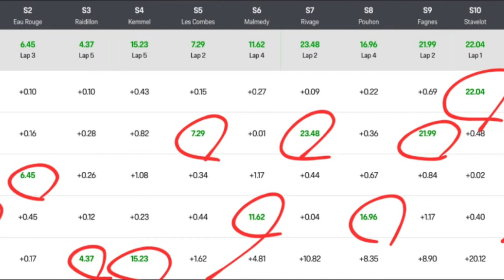Spa Francorchamps Track Day 2017 Porsche 911 GTS (포르쉐로 유럽써킷 공략하기- 스파 프랑코샹)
Mayday's first ever track experience at Spa Francorchamps on May 8, 2022
메이데이 생애 첫 스파 프랑코샹 트랙주행 영상